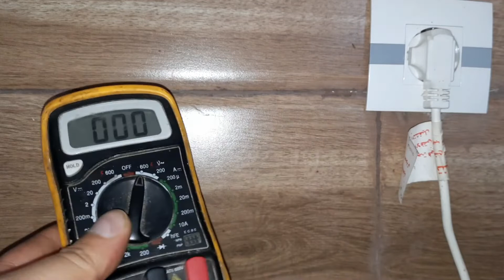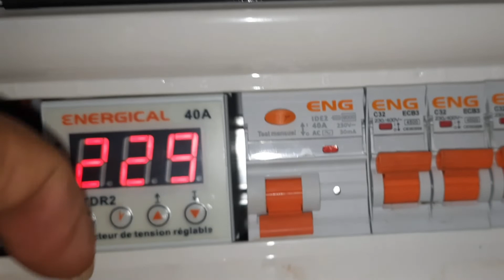هل منزلك مجهز بحماية كهربائية و فعالة فيديو مهم جدا لكل رب أو ربة أسرة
بسم الله الرحمن الرحيم والصلاه والسلام على اشرف المرسلين سيد الاولين والاخرين السلام عليكم ورحمه الله تعالى وبركاته نشكركم وبارك الله فيكم على مشاركتكم هذه القناه من لم يشترك بعد فليتفضل بالاشتراك في هذه القناه و جزاكم الله خيرا في هذا الفيديو ان شاء الله نريد ان نرى كيف نتفقد الحمايه الكهربائيه في بيوتنا حتى ولو كانت هذه الحمايه مركبه من قبل الكهربائي يركبها وكل شيء لكن يجب علينا تفقدها دوريا لكي نحمي انفسنا واولادنا من الصعقات الكهربائيه و الصدمات الكهربائيه وقد يعتقد البعض ان هذا الامر غير مهم ولكن في الحقيقه انه مهم جدا جدا جدا لانها قضيه حياه او موت ويستطيع هذا الاجراء ان ينقذ حياتك وحياه اولادك دون ان تحسب هذا الامر اهميته في هذه. الاشياء.

لا تنسوا دعم هذه القناه مشاركه هذا اللي مع اصدقائي كم والسلام عليكم ورحمه الله تعالى وبركاته.
روابط اضافية للموضوع